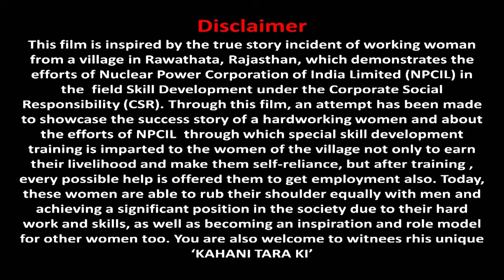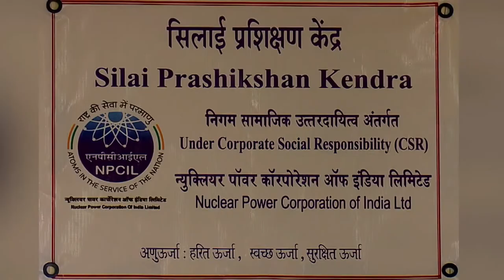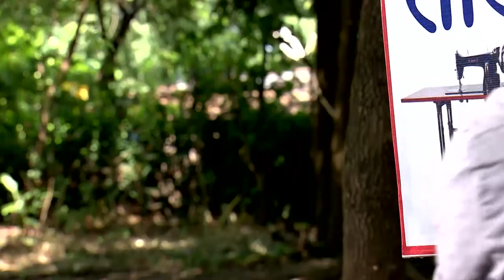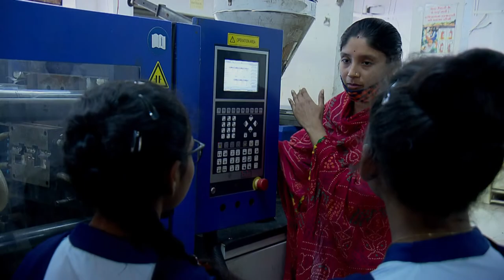NPCIL - SAPANO KI PATHSHALA ( KAHANI TARA KI )